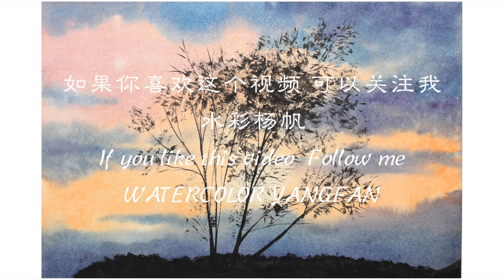【水彩教程慢速版】山边的日暮时分 初学者水彩画教程 watercolor tutorial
使用工具：
纸：宝虹学院级 300克 细纹
颜料：M.GRAHAM 24色管装